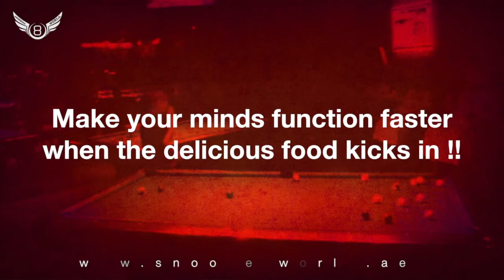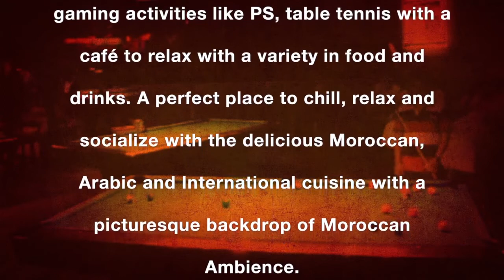Snooker World Dubai - عالم السنوكر دبي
Snooker World is one of the best entertainment places in Dubai to play Snooker, Billiards, Table Tennis, PS etc. with amazing food and cafe.

Snooker World is located just opposite Dubai international terminal airport on Dubai-Sharjah Highway ( Al ittihad road).